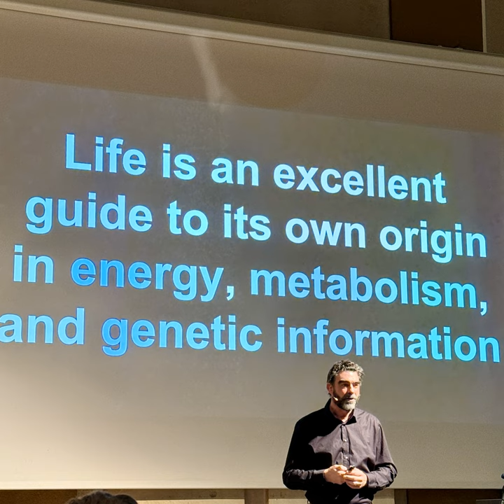Nick Lane: The electrical origins of life. Lecture delivered in Basel, November 27, 2023.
An Art of Molecule lecture delivered on November 27, 2023 in Basel, Switzerland.

 Professor Nick Lane

Monday │ 27 November 2023 │ 18:00
Basel, Switzerland

SeminBar: "The electrical origins of life."
A talk delivered by Nick Lane, Professor of Evolutionary Biochemistry, Department of Genetics, Evolution and Environment, University College London. Presented by NCCR MSE.

In this talk, Professor Nick Lane uses life as a guide to its own origins. Modern cells use electrical charges on membranes to drive their metabolism, which in turn makes the building blocks of genes and proteins. Lane shows that equivalent processes were possible in ancient hydrothermal vents at the bottom of the ocean. Electrical charges on mineral barriers can drive the reaction of gases such as hydrogen and carbon dioxide to power a spontaneous proto-metabolism, and ultimately the emergence of genetic information. The genetic code conceals enigmatic patterns that suggest there were once direct interactions between amino acids, the building blocks of proteins, and the first genes. The talk ends with some thoughts on how these processes might culminate in cells developing agency and a rudimentary stream of consciousness.